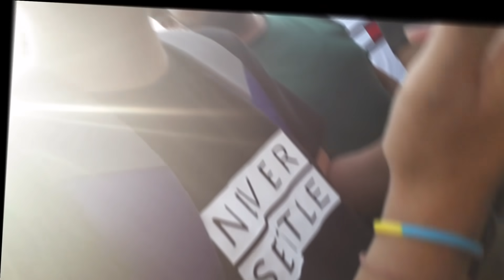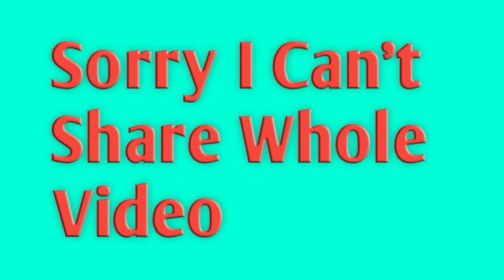GoberZone की GF की Chats | Andy Gujjar's Meetup Gone Wrong *Proof* || ATS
Members ⤵